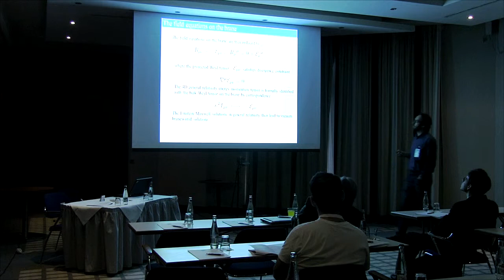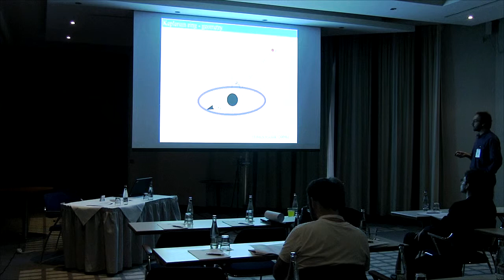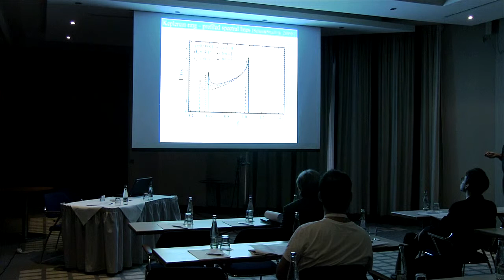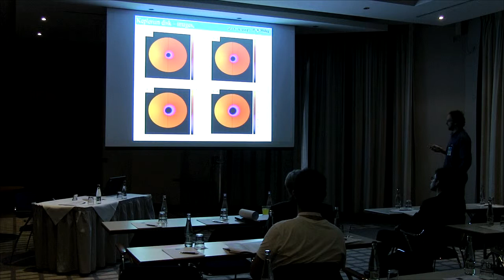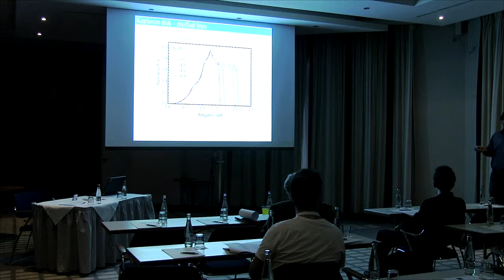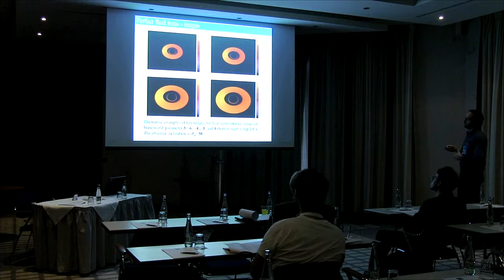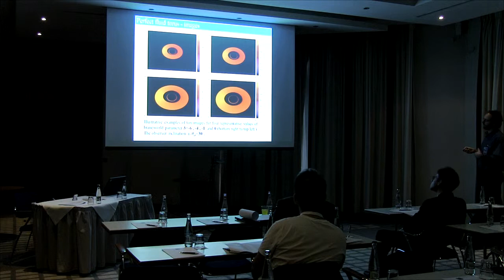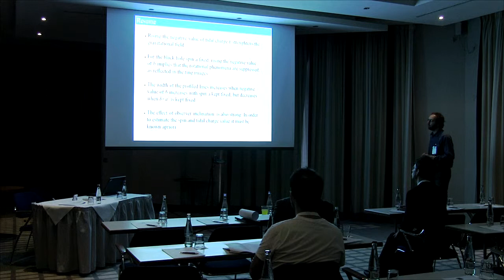Jan Schee: Optical phenomena in the field of braneworld black holes